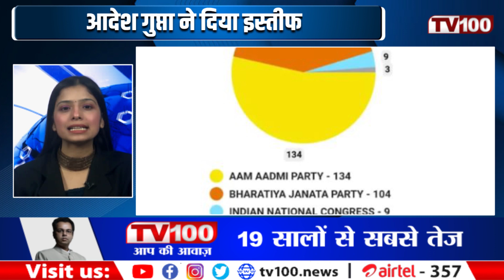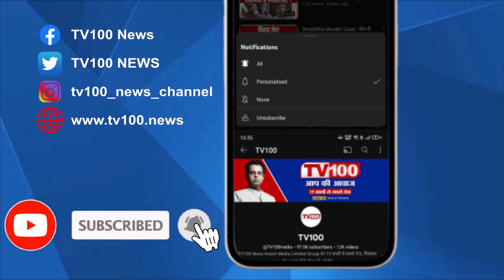MCD में हार के कारण Adesh Gupta ने दिया इस्तीफा! | Adesh Gupta Resigns | BJP | TV100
नगर निगम चुनाव में भाजपा की हार के कारण प्रदेश अध्यक्ष आदेश गुप्ता ने अपने पद से इस्तीफा दे दिया है। 7 दिसंबर को आए नगर निगम चुनाव परिणाम में BJP को 104 सीटें मिली थीं और वह नगर निगम में चौथी बार सरकार बनाने से वंचित रह गई थी।

State President Adesh Gupta has resigned from his post due to BJP's defeat in the municipal elections. The BJP got 104 seats in the Municipal Corporation election results that came on December 7 and was deprived of forming the government for the fourth time in the Municipal Corporation.

► TV100 DELHI NEWS CHANNEL:

टीवी 100 एक श्रेष्ठ न्यूज चैनल है. जो आपके लिए हमेशा तैयार रहता है. दिल्ली की सभी बड़ी राजनीतिक खबरें,सभी राजनीतिक हलचलों से आपको हरदम रखते हैं अपडेट. दिल्ली की सभी बड़ी और ब्रेकिंग खबरों के लिए बने रहें टीवी 100 दिल्ली पर

Tv 100 is one of the best news channel. which is always ready for you. all big political news of delhi,all political movements always keep you updated. for all big and breaking news of delhi stay tuned tv 100 Delhi Feather